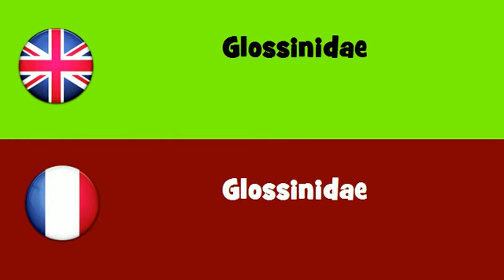FROM ENGLISH TO FRENCH = Glossinidae